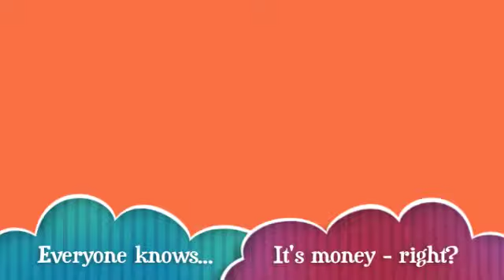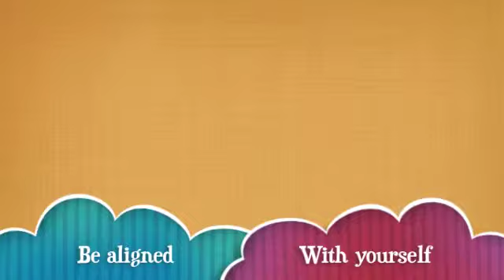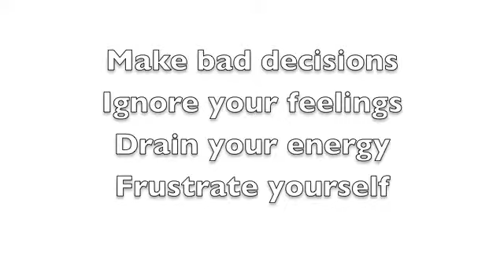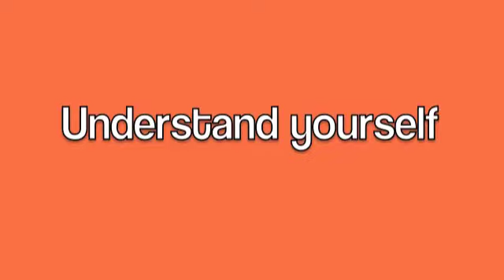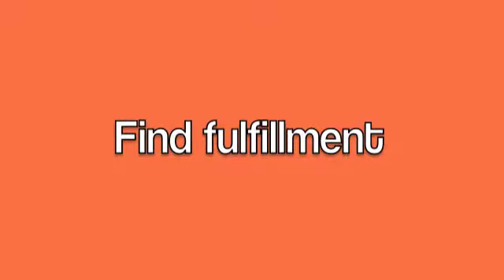The 3 Biggest Mistakes People Make in Understanding Motivation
Knowing what makes you tick - what is your core motivation-  helps you to make better decisions about your personal life , your work and your relationships. What you do simply feels better when your actions are naturally aligned with what is core motivation for you. There are 3 big mistakes that people make when trying to figure out what motivates them. Learn what to avoid and learn bout the research by motivation scholar Dr. Steven Reiss that tells you exactly what makes you tick the way you do.